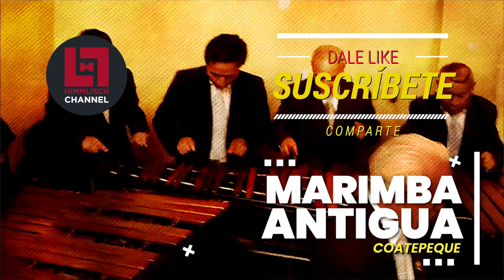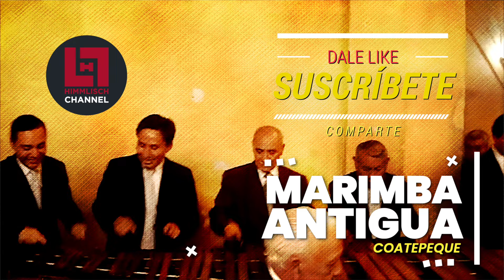🎵 🇬🇹 «COATEPEC» | Marimba Antigua | MARIMBA PARA BAILAR 🎵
Marimba originaria de Antigua, Guatemala, C.A.
La Marimba Antigua fue fundada el 30 de julio de 1940 por Justo Linares. El primer director del conjunto fue Alberto Velásquez Collado (El Rey) quien era catedrático de música clásica y Rafael Gómez Aceituno (Memora), quien tenía a su cargo la música popular. Su actual representante es el maestro César Rodríguez.

También queremos leer tus comentarios y saber tu opinión.